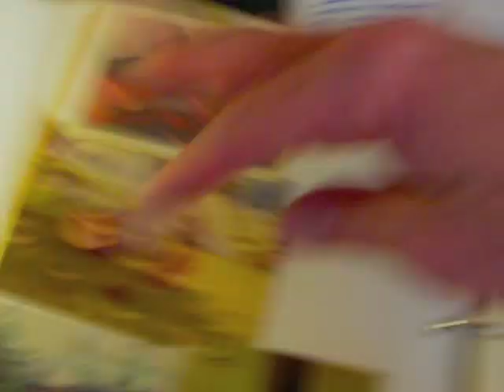Mark Laurent - Living The Life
Just a bit of silliness really :-) I recorded this years ago on a Tascam cassette portastudio with all the cheapest, nastiest bits of pseudo-musical junk I could find round the house, including a $90 Strat copy, a grungy little practice amp and some ornamental ethnic drums from the Trade Aid shop.  It was a response to a track that had just come on 95bfm Auckland student radio by a young guy named Darcy Clay - the song was called Jesus I Was Evil.  I didn't resonate with his sentiment, but the record-it-cheap-in-the-bedroom vibe appealed to the closet punk in me.  The video is my equally cheap attempt to tart it up a bit, and have fun with iMovie at the same time.  A beefed-up version of this is the last track on my CD UnderGrowth from 2010.